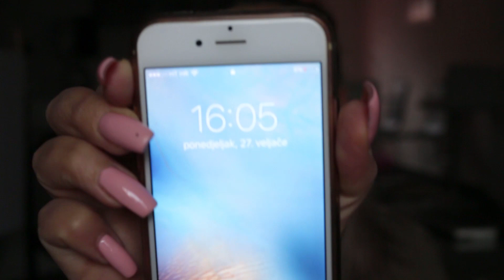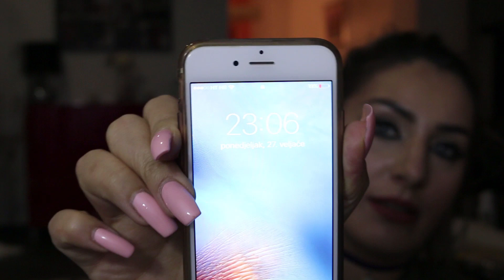Catrice 24h Made to Stay makeup puder ♥ prvi dojmovi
Ako vam se video sviđa, ne zaboravite lajkati, komentirati i pretplatiti se na moj kanal!! ♥♥

Kamera:
Canon 70D

Vlogovi :
iPhone 6s